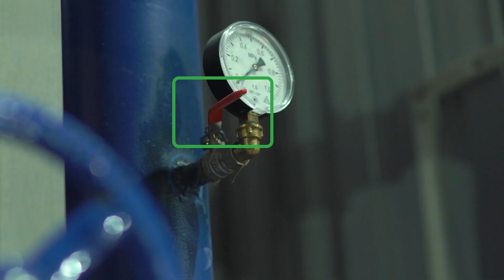The AVR Lab - Water and Utilities Industry Frontline Solutions with RealWear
Imagine the possibilities of frontline solutions at The AVR Lab with our partner RealWear in the Water and Utilities Industry.